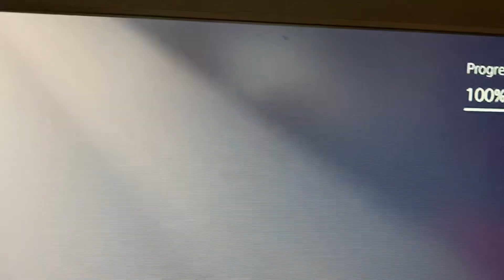6,890th Playstation Platinum Trophy!